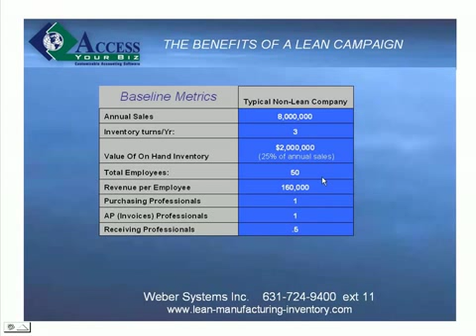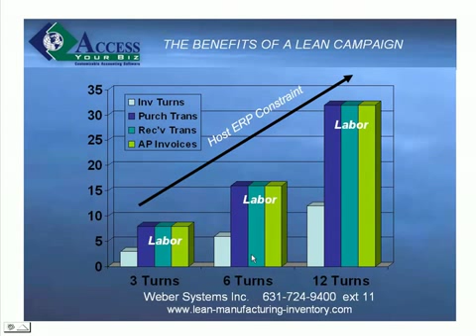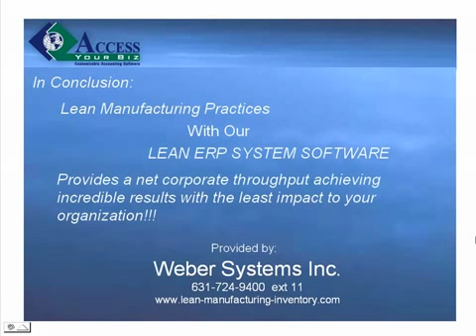Financial benefits of Lean Manufacturing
Lean Manufacturing Toyota Production System JIT Kaizen Kanban Value Stream 5S